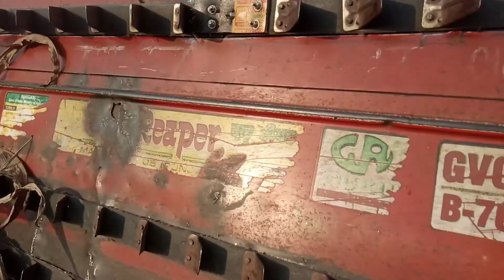®%€™$£¢√÷÷ ¢$$£€π÷× Tractor Jugaad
🚜 ट्रैक्टर का ऐसा जुगाड़ की मजा आ गया 🔥 | अब घण्टो का मिनटो में |🤑🤑